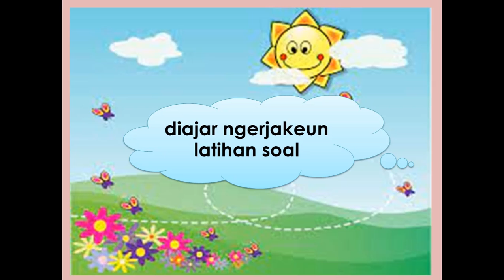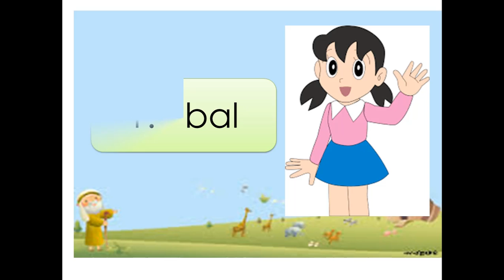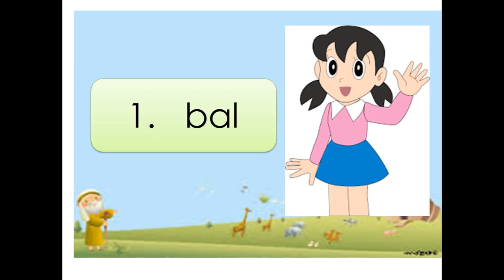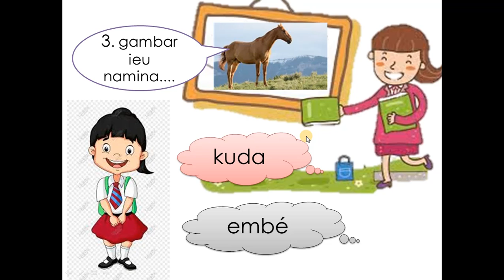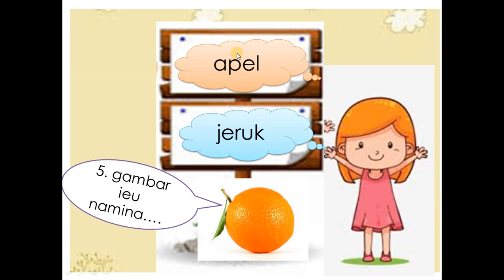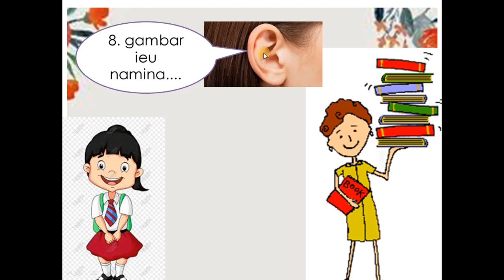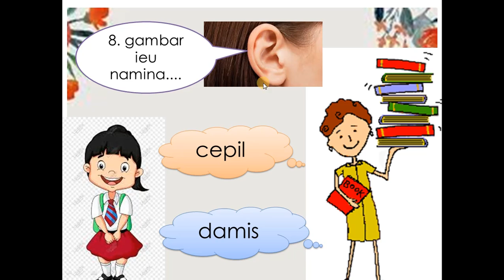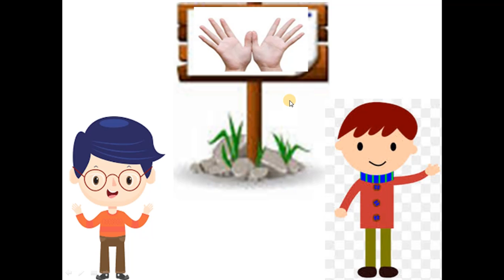Latihan Soal Bahasa Sunda Kelas 1